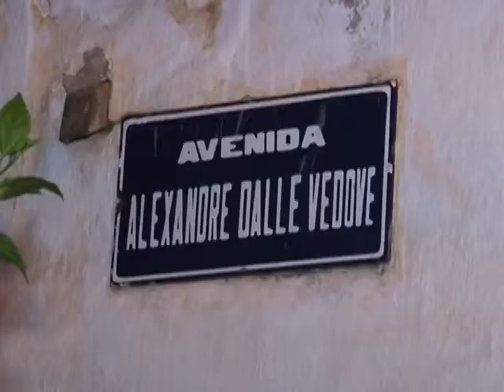ACIDENTE CARRO E MOTO 4 CENTENARIO E CENTRO